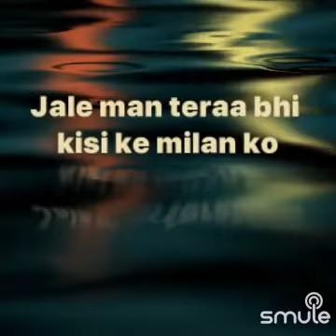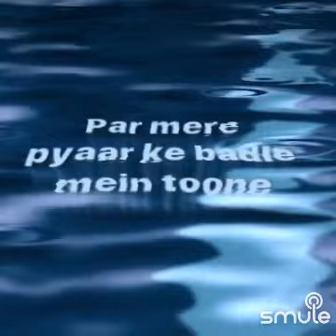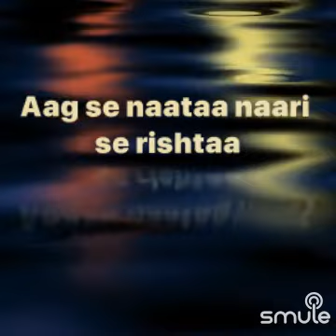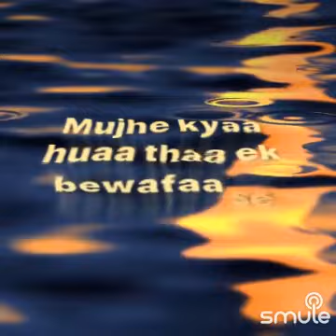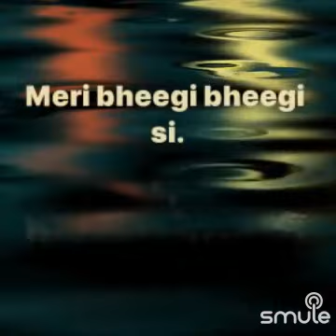Meri bheegi bheegi si..solo of Kishoreda.duet version attempted...😍🙏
I found this awesome recording of "[Full]™Meri bheegi bheegi si" on Smule